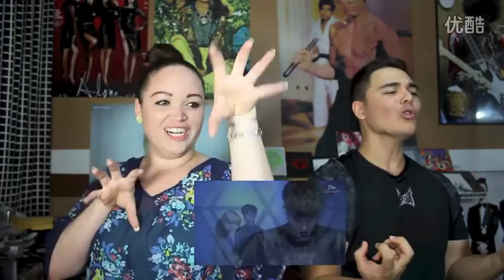视频: EXO youtube wolf 美女与狼 MV 海外观看反应（17）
会更新一些关于EXO的MV 在youtube的一些东西，视频中所有人所说的话都跟本人无关，有事情留言，不妥会删！！